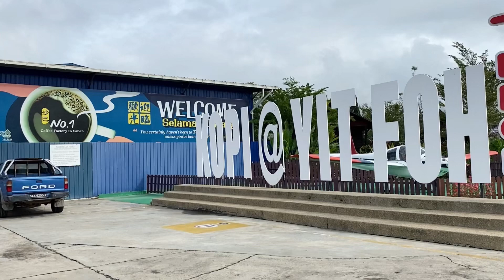丹南欢乐之旅Happy Tenom Trip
好山好水好风光，品尝咖啡美食欢乐游。丹南